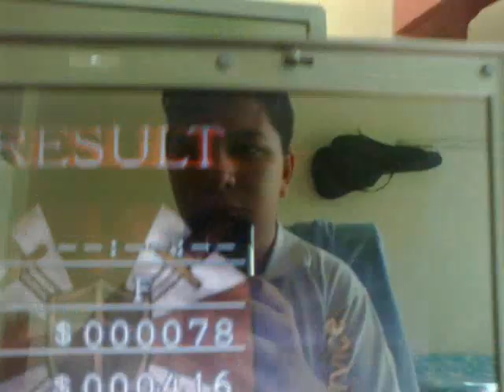Resident evil 3 mercenaries mini game bölüm 2